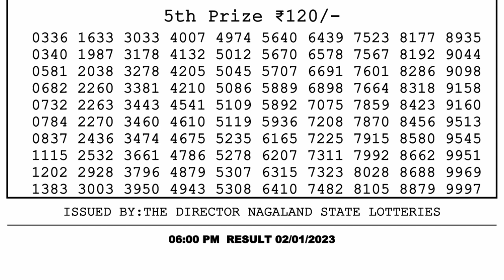Nagaland Lottery Sambad Live 6pm 02.01.23